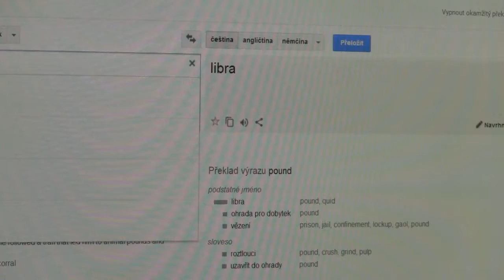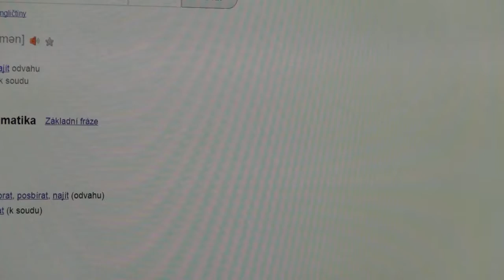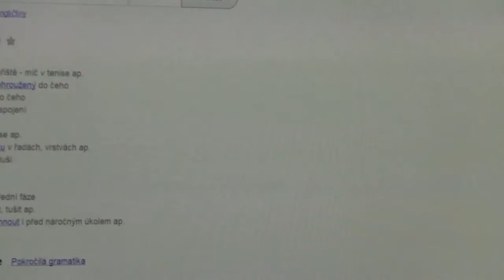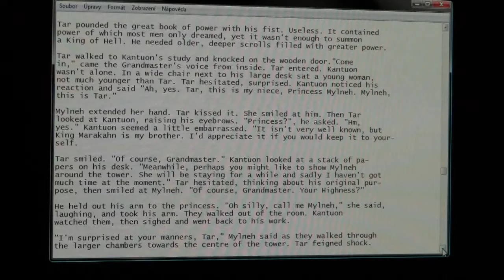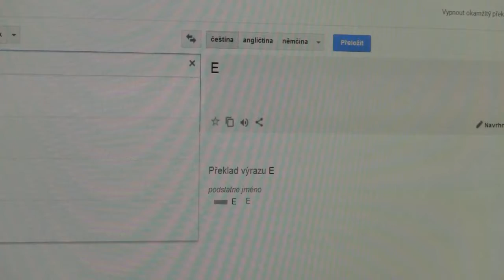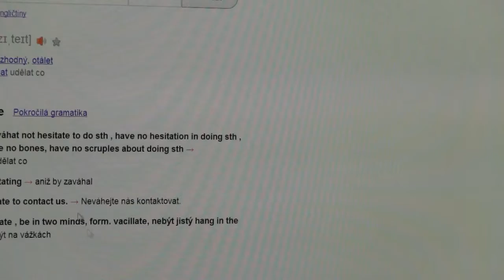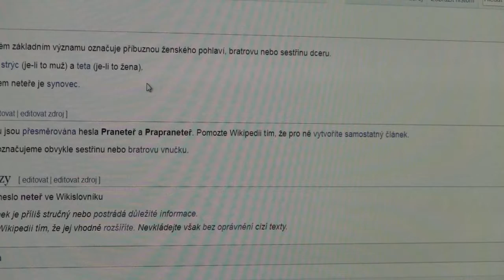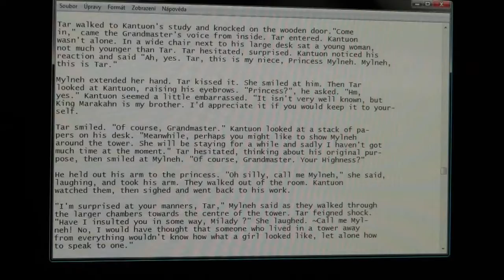Amberstar Tarbos 39